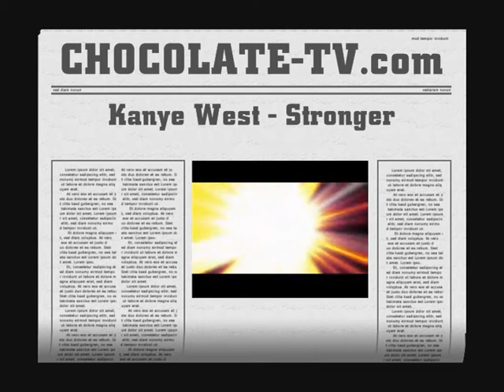Kanye West Stronger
Kanye West - Stronger - (HD - OFFICIAL VIDEO